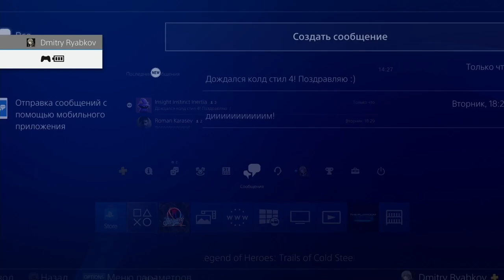The Legend of Heroes: Trails of Cold Steel IV (PS4 PRO) - Longplay part 6